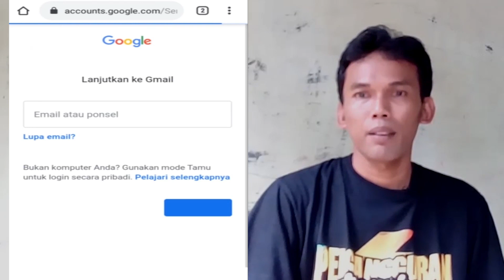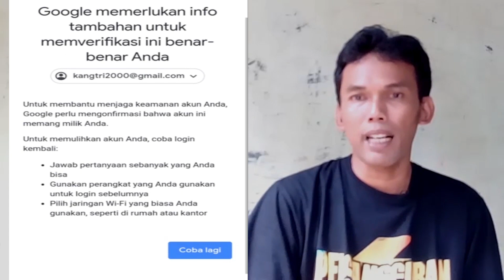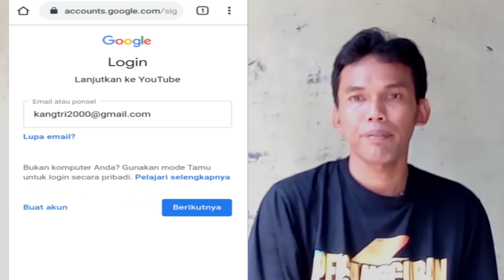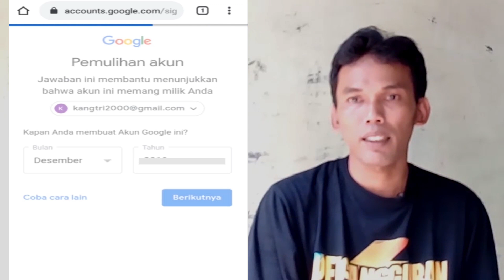Cara mengatasi lupa password akun Google tanpa nomor HP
Cara ini mampu mengembalikan akun google yang lupa kata sandi tanpa kode verifikasi. Dalam tutorial kali ini kangtri akan berbagi atasi lupa password gmail atau lupa password google pada akun google tanpa verifikasi tanpa no hp karena hilang.
i have lost my phone and forgot my gmail password

Selain itu tutorial ini bisa mengatasi lupa sandi gmail dan lupa password email.

Jika kalian lupa kata sandi gmail kalian bisa simak cara melihat password gmail sendiri yang membahas masalah lupa akun gmail di hp android.

 Cara ini bisa memulihkan akun google tanpa no hp karena trik ini bisa mengatasi masalah gmail lupa password dan no hp hilang.

Kalian bisa mengembalikan akun gmail yang lupa password dengan berbagai cara namun jika reset password google kalian gunakan saja cara tersebut jika akan menyetel ulang akun gmail ataupun akun youtube